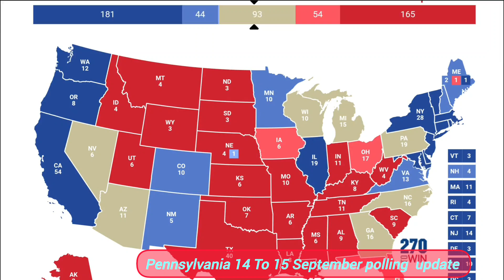Pennsylvania Poll Results: Trump vs. Harris (September 14-15)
These two polls give us a clear picture of just how tight the race is in Pennsylvania. With Trump ahead in one poll and Harris ahead in another, it’s clear that this state will play a decisive role in the 2024 election. The small 2- to 3-point margins show that voter turnout and undecided voters could tip the scale in either direction.